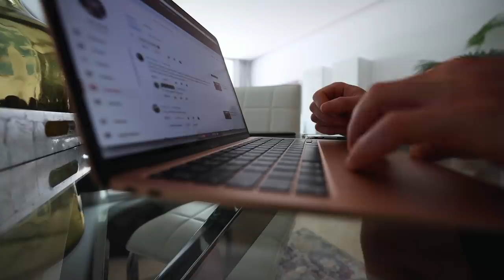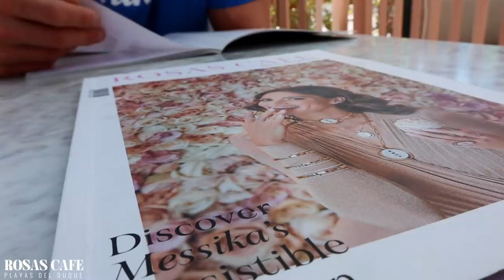Marbella Vlog | Puerto Banus Nightlife, Training & Eating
Teeth Whitening

Finally, it's time for a holiday! Amber list isn't stopping us, we're off to Marbella

Join me in today's travel vlog where we head into Puerto Banus for some training, eating and a chance to enjoy the nightlife